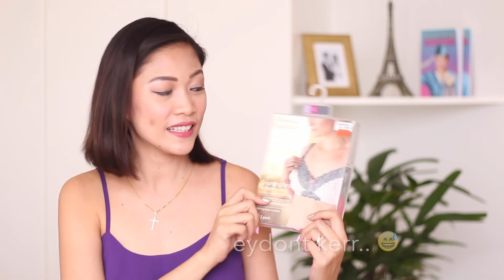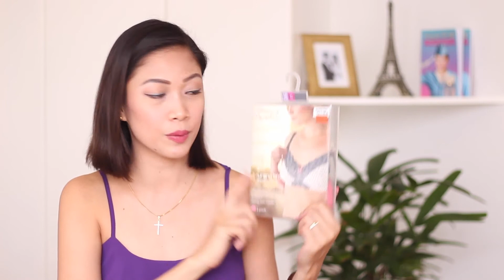PREGNANT OUTFIT IDEAS (Philippines) | Haul for First trimester of Pregnancy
Hre's my collection of Pregnancy clothes that I can still wear until term. Mga damit pang buntis, classy pero mura ang I love it.

Clothing & Linens
-Long Sleeves Newborn
-ShortSleeves Newborn
-Sleeveless Newborn
-Newborn Pajamas
-Mittens
-Booties
-Baby Cap
-Receiving Blanket

Others
-Camera
-Baby Paracetamol
-Alcohol
-Cotton buds
-Pacifier

Computer:
13" Macbook Pro 128GB

Others:
Hard Drive: